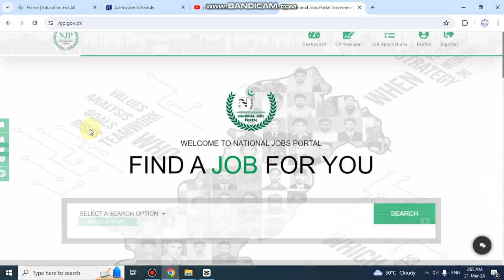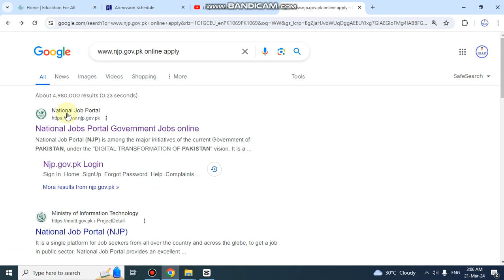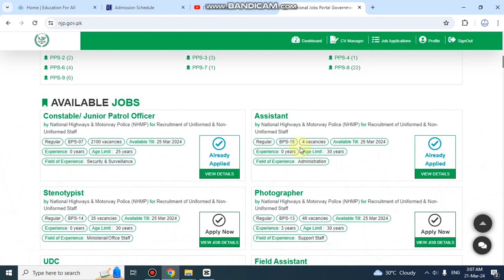HOW TO APPLY FOR ASSISTANT IN NATIONAL HIGHWAY & MOTORWAY POLICE ll IRFAN ASLAM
This is such  channel from which you will get Computer Science and Information Technology vedioes. You will also get Jobs notifications ,apply process and updates.